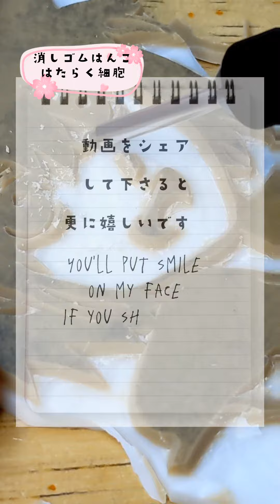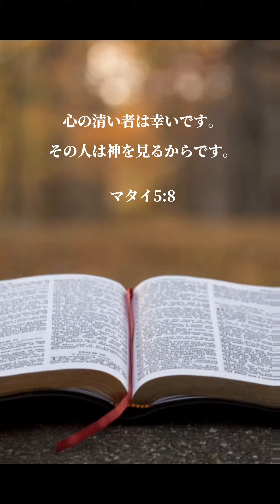はたらく細胞の赤血球と白血球を消しゴムはんこで彫ってみたら Japanese anime stamp carving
はたらく細胞の赤血球と白血球を彫ってみたら、青血球になってしまったような。